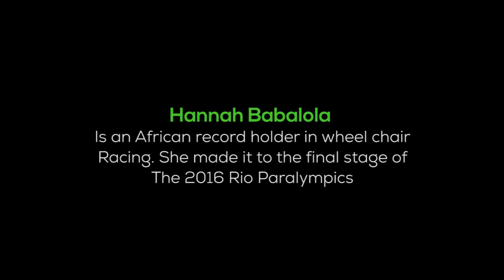Hannah Babalola The Unstoppable documentary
A True life story of a young lady.